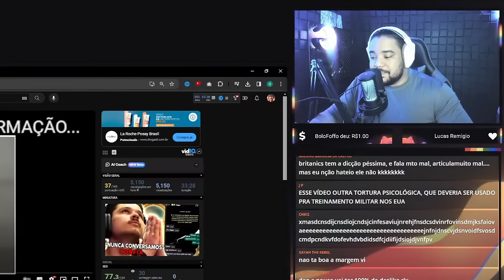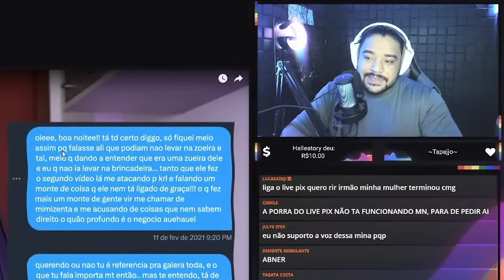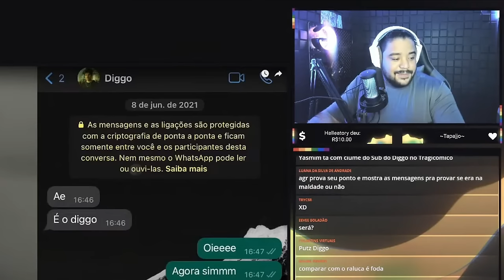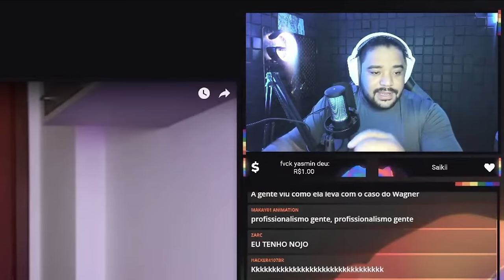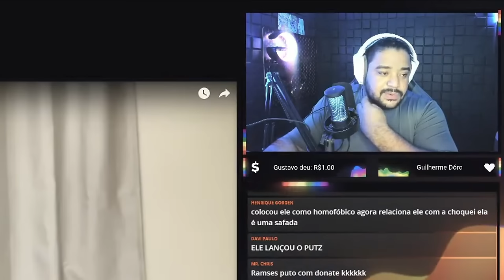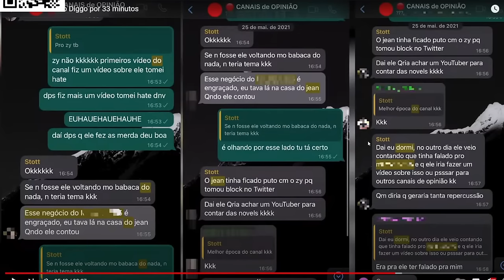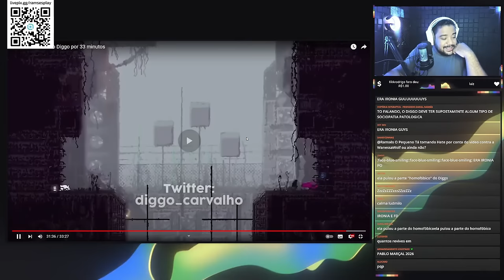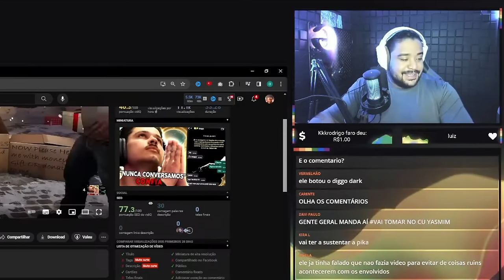A SUAVEMENTE COMENTADO BRIGOU FEIO COM O DIGGO MAIS UMA VEZ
A Yasmin Suavemente Comentado fez um novo video sobre o Diggo (Yasmin refutando o Diggo por 33 minutos), e nele ela mostra e expoõe coisas sobre o Diggo.